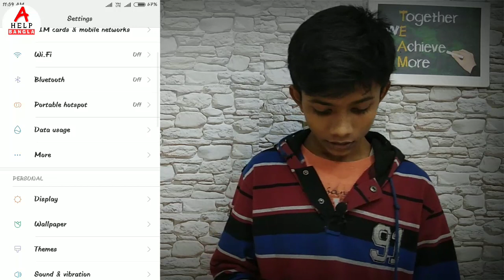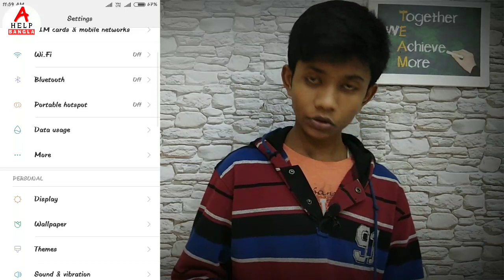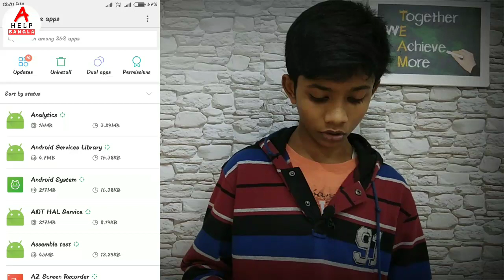প্লে স্টোর ডাউনলোডিং সমাধান। Application download pending fix by all help bangla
প্লে স্টোর ডাউনলোডিং প্রবলেম এর সমাধান। Application download pending fix.

How to,
fix,
Download,
Pending,
Error,
in,
Google play store,
not working,
problem,
play store,
google play store,
google play,
not downloading,
apps,
apk,
solution,
como,
resolver,
download pending,
pending
solution,
downloading problem,
play store,
how to download any app in less then second,
download apps faster,
download faster apps,
How to download app fast,
how to download apps fast,
how to download apps fast on Android,
Download apps faster on Android,
how to make apps download really fast,
How to download apps very fast,
how to make apps download super fast,
fast browser apps download,
download apps for fast downloading,
fast download apps for Android

Fix Apps Won't Download From The Google Play Store in Android|Tablet-apps wont download google play-google play apps wont download over wifi-apps wont download android-app won't download-won't my apps download-download stuck-app store wont download. I try to download the applications/apps via google play store but it shows the error: Unfortunately it only shows "Downloading" but apps doesn't download. or play store app not downloading error I try to download both over wifi and my sim card data connection also but it the error doesn't fixed. This error solution is common for android,tablets,bluestacks and the android versions are kitkat,lollipop,marsh mallow.

Some error occurred devices are samsung,htc,micromax,lenovo,moto,panasonic,one plus one,vivo,gionee,redmi,honour,yureka,nexus,pixel,galaxy devices and sometime iphone also.
 Method:1
1.Goto settings-apps-all.
2.Locate"Google play store" then click"Force stop" option only.

Method:2 1.Goto settings-apps-all.
 2.Locate "Google services framework" and click "Force stop" option only
. 3.Again locate"Google play store" and click "Clear data" option.
4.Once restart/reboot your android the problem is solved.

Subhrajyoti Biswas
subhrajyoti
Jyoti
subhra
Bhadra Chala
Acoustic Sangeet Bro's
all Bangla tips
allhelpbangla
Bangla tech
technical Jyoti
YouTube bangla
multi tech
babon
sohag360

🙏🙏🙏🙏🙏🙏ধন্যবাদ🙏🙏🙏🙏🙏🙏